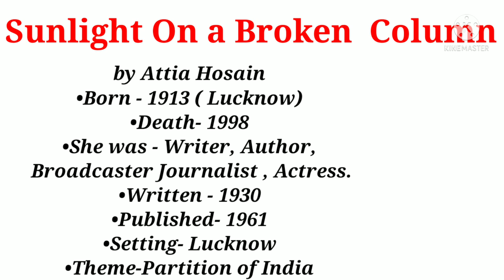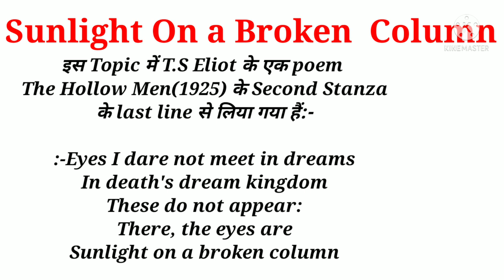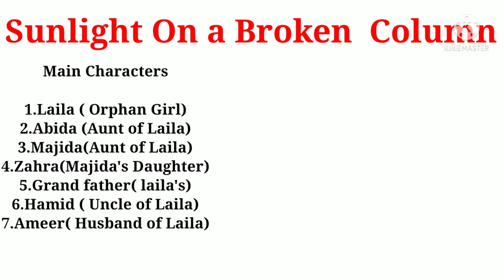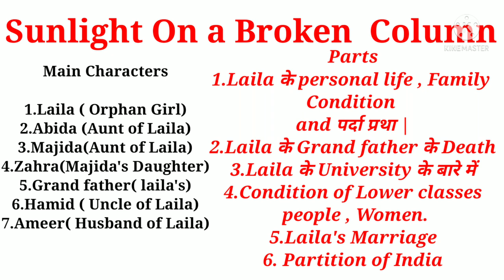Sunlight on a Broken Column by Attia Hosain Summary in Hindi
Sunlight on a Broken Column#